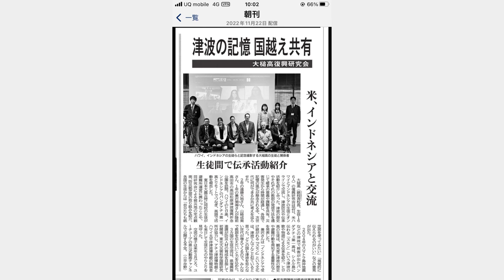12/15/2022 KVIKS News Bulletin